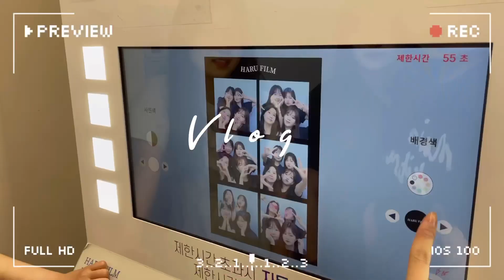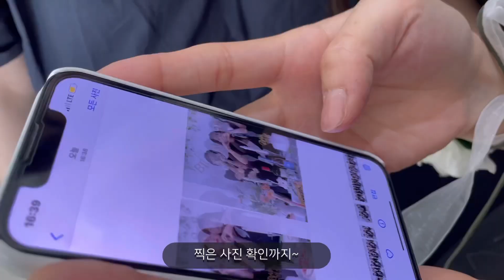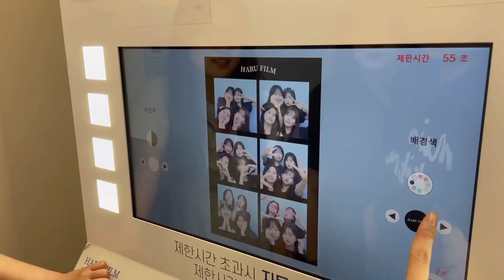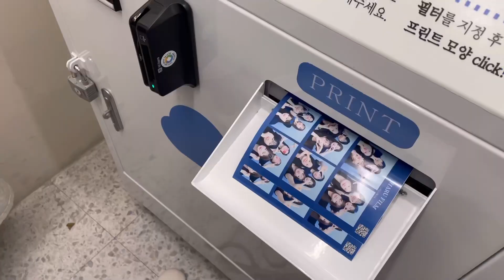Vlog | 세번째 브라이덜샤워🌷( 나 잘살았나봐🥺🤍 ) | 파티룸 | 쭈불로드 | 하루필름 | 주문케이크 | 전주파티룸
결혼식이 끝났는데 이제야 올리는 세번째 브라이덜샤워🤍
결혼준비하며 브샤를 세번이나 할 줄은 생각도 못했어요
친구들아 모두 고마워😭

곧 본식 브이로그로 돌아올게요🌿